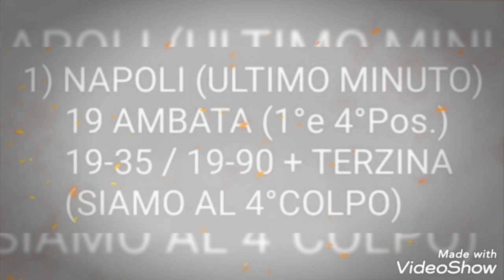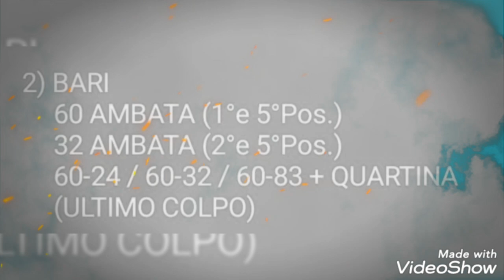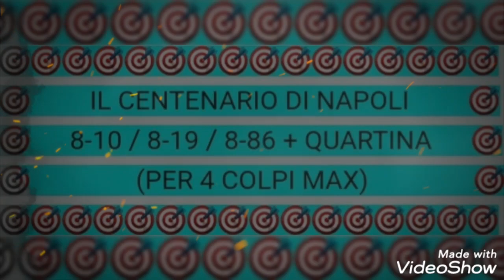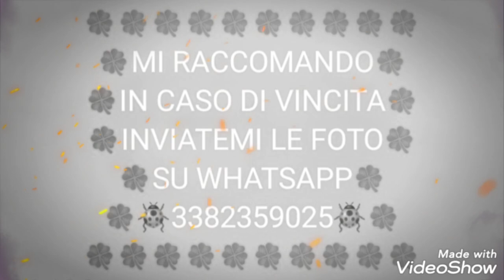PREVISIONI LOTTO GRATIS + 10ELOTTO SERALE + IL CENTENARIO DI NAPOLI, AGGIORNATI PER IL 30/04/2022✌💪🎯